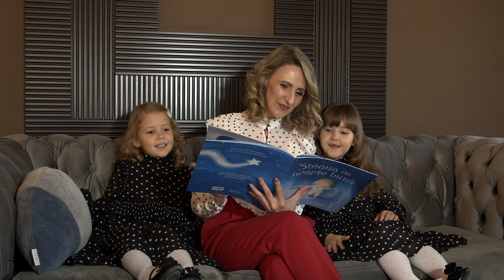Mama mea - Erika & Enya Agapie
Mama mea - mai mult decat o piesa, un sentiment exprimat prin tot ceea suntem.
Ne bucuram ca reusim sa aducem o mica parte din ceea ce se numeste MAMA prin muzica, prin vers si prin imaginile de zi cu zi ce insotesc aceasta piesa muzicala. Va dorim vizionare placuta si un sincer LA MULTI ANI pentru toate mamele din lume!!!

Muzica si versuri - Ciprian Agapie
Voci - Erika si Enya Agapie
Inregistrare, mixaj si master - CHIPSOUND PRODUCTION
Filmare si montaj video - Ciprian Agapie

Multumim Edma Restaurant- Hotel pentru gazduire!!!